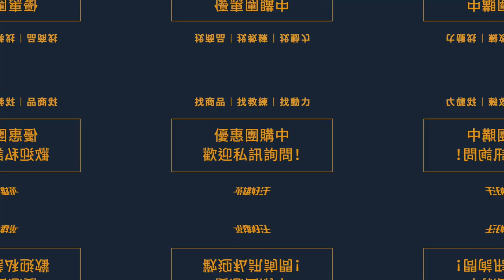請問教練｜因為健檢出現一堆紅字而勵志開啟跑步人生！跑不到5K就喘到不行的小雷也能跑馬拉松嗎？｜李奇儒教練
注意看！這個男人太狠了！

剛滿30歲的運動攝影師小雷，在看完這次的健檢報告後產生了一點改變，為了能夠讓自己的身體狀況更健康，他決定開始跑步！但沒有運動習慣的他還得先克服長期膝蓋疼痛的問題，這次英雄好汗特地邀請到「李奇儒」教練來幫助小雷開啟他的跑步生涯🏃🏻🏃🏻

我們就來看看教練要如何幫助小雷從零開始，幫他評估目前的狀況，並教導他跑步的正確姿勢是什麼吧！
（這次企劃小編真的太興奮了！請大家一起幫小雷加油🥳）